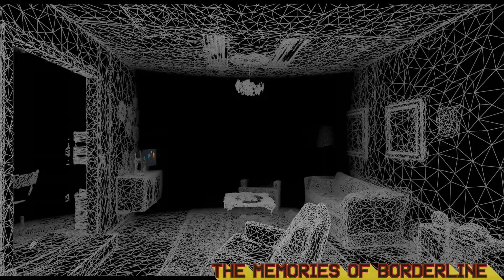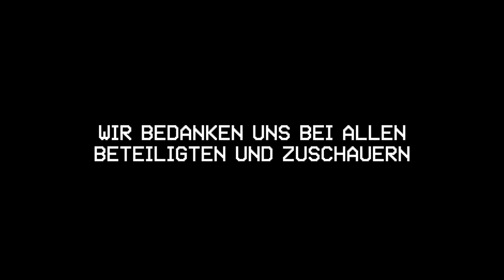Spielzeitrückblick 16/17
Der Jahresrückblick des Schauspiel Dortmund